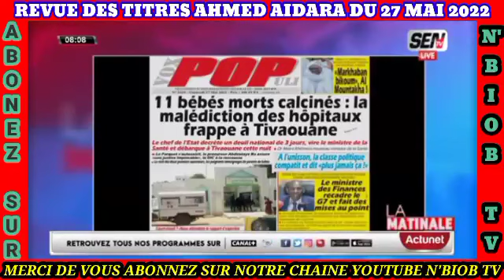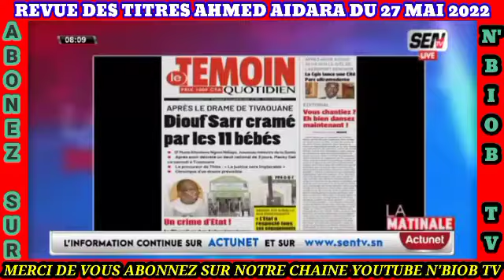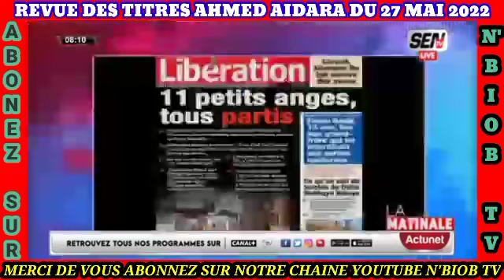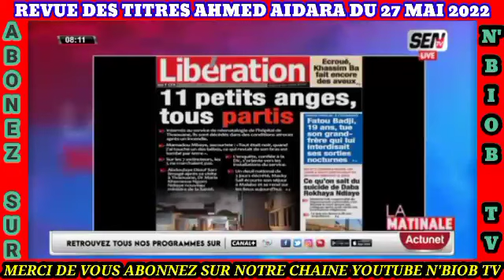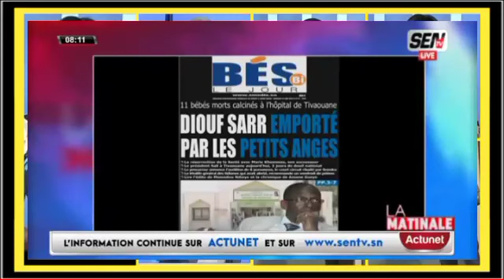Revue des titres Wolof avec Ahmed Aidara Yacine seck Mame Mbaye et Mansour Diop du 28 mai 2022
Revue des titres Wolof avec Ahmed Aidara Yacine seck Mame Mbaye et Mansour Diop du 27 Mai 2022 sen tv et Zik fm
 Revue de presse wolof avec Ahmed Aidara  du 27 Mai 2022 sen tv et Zik fm